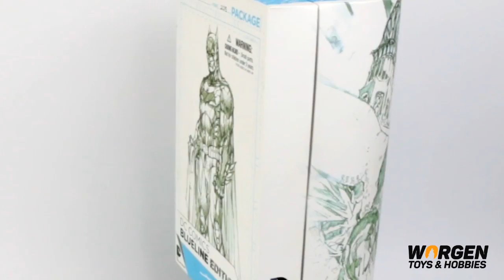Batman DC Blueline Edition by Jim Lee - Worgen.ID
The DC Comics Blueline Edition series consists of previously released DC Comics The New 52 figures based on Jim Lee’s art, which feature a redesigned pencil sketch paint scheme and exclusive release on 2015 New York Comic Con.

Brand: DC Collectibles

Size: 16cm

Condition: New